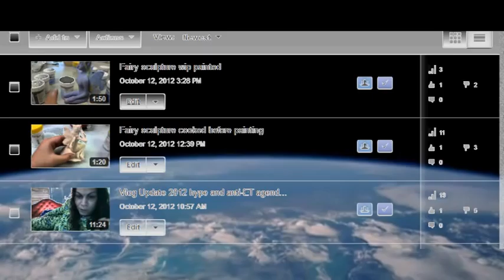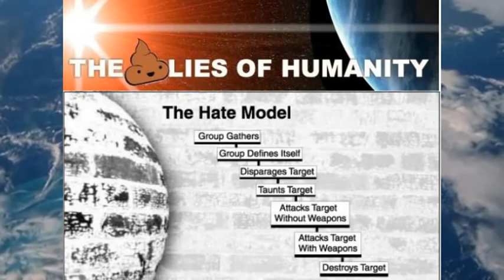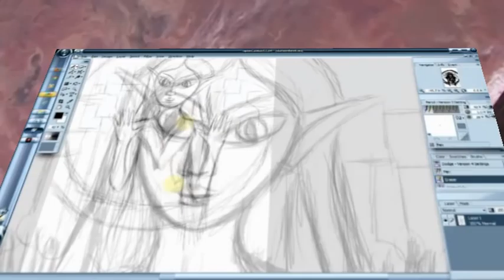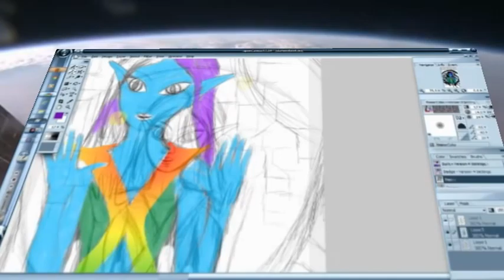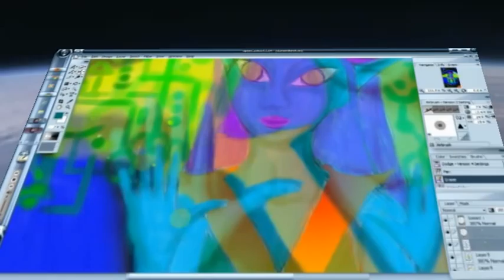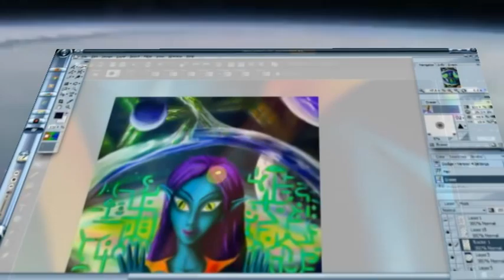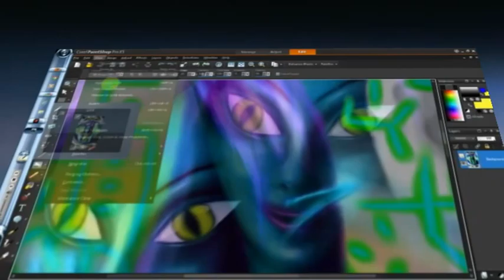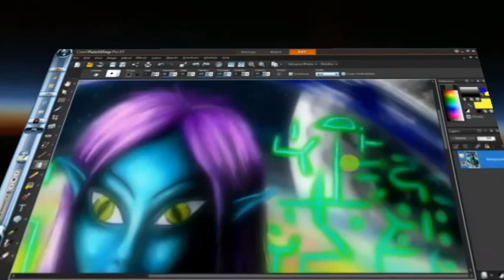A few words and some thoughts on the ever growing fascism and anti-ET agenda,& some art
A few words and some thoughts on the ever growing fascism and anti-ET agenda, and some art.